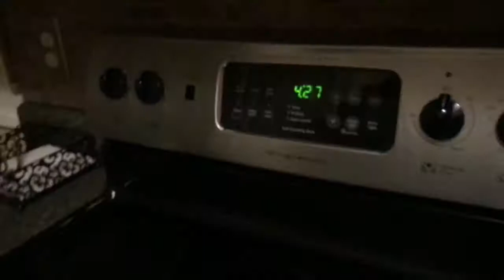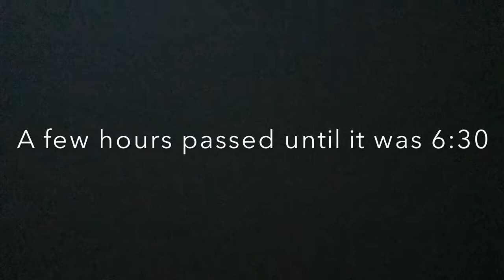I traveled 600 miles just to see a college football game.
Also Views
And likes

So do all of those

Thanks - BromasterBISE